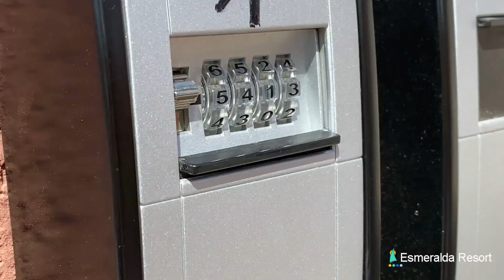Check in Esmeralda Maris Resorts /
Fuerteventura ofrece rincones para sus vacaciones de ensueño en este magnífico complejo lleno de luz y un clima excelente, al lado del mar y en medio de un encantador desierto de arena que te transporta a la "desconexión" absoluta del estrés y las tensiones. ¡¡ Pruébalo!!. Modelo majorera Carmen Arocha.